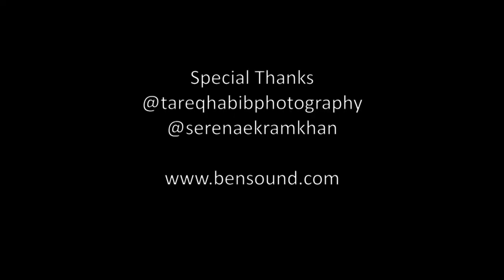Anchovy, Goat Cheese & Fig Pizza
Anchovies, goat cheese and figs aren't just toppings for salads - add this delicious combination on top of a scrumptiously crisp, thin crust pizza and you have a homemade gourmet pizza that everyone will be raving about!